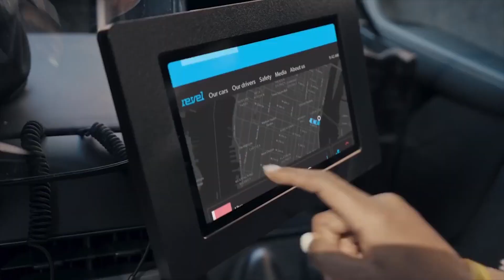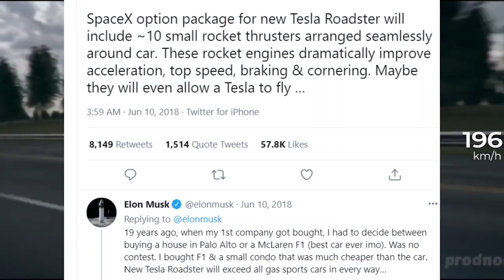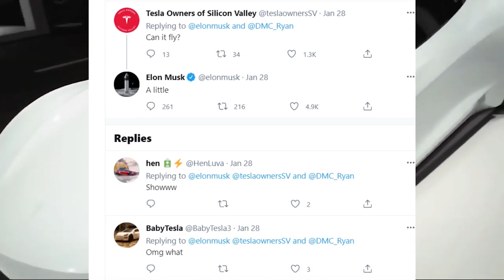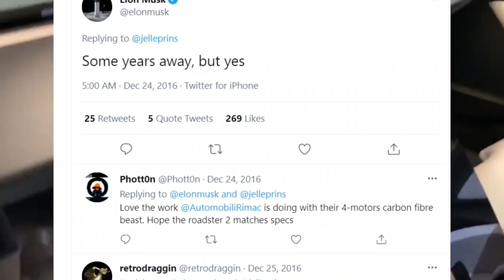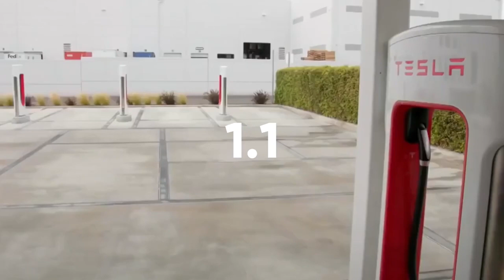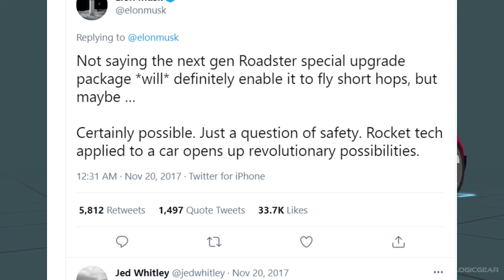Elon Musk Just REVEALED Tesla's First Flying Vehicle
Now, Tesla and Musk are looking to the sky and could revolutionize the airline industry in the same way. An electric car has long been an ambition of Musk's, recently revealing more details of a flying electric car from Tesla.
During Tesla's annual shareholder meeting, the public asked Elon Musk about Tesla's plans to bring a flying electric car to market, CNET reported, his response provided hope and disappointment at the same time.
On the one hand, he said that the density of the battery is improving every year, one of the things that slows down the effectiveness of electric cars is the density of the battery, a denser battery is needed for an electric car to take off and have enough autonomy. electric so that a car can travel long distances.